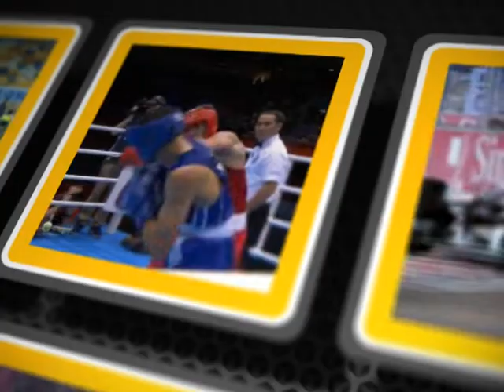Спорт ревю 18 лютого 2020